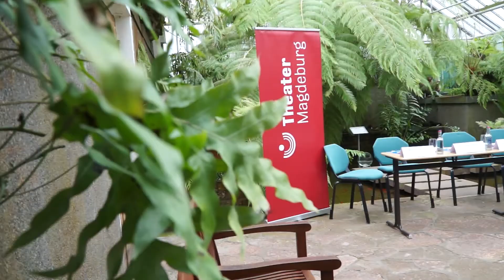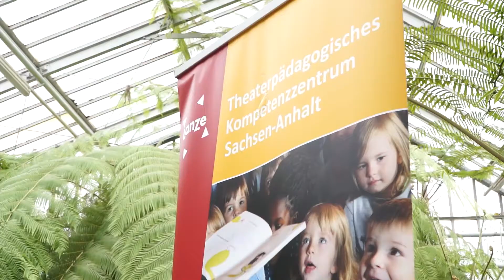Telemann bewegt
Anlässlich Georg Philipp Telemanns 250. Todestages begeben sich Jugendliche in der Stadt auf Spurensuche. Sie erkunden Orte, die in Verbindung mit dem in Magdeburg geborenen Komponisten stehen. Die Jugendlichen lassen sich zu szenischen Aktionen inspirieren und werden dabei durch verschiedene theaterpädagogisch engagierte Künstler angeleitet.
Am 23.3. wurde das Projekt auf einer Pressekonferenz in den Gruson-Gewächshäusern vorgestellt. Sophie Simon und Jette Berger waren mit der Kamera dabei.